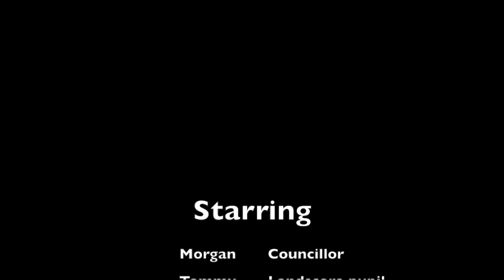Landscore arguments to the Council Video